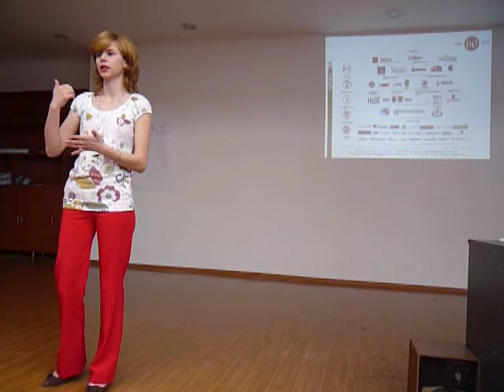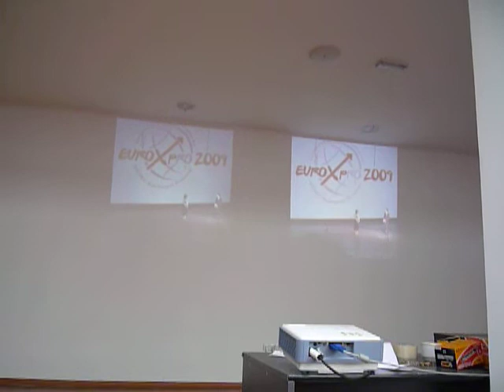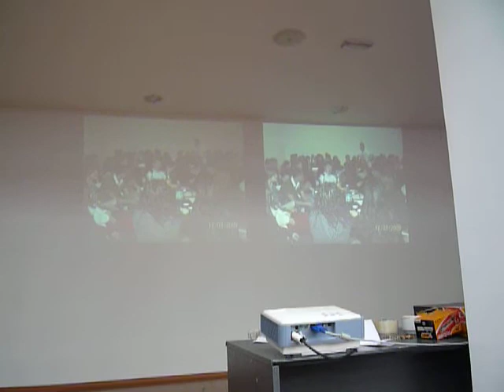EuroXpro 2009 Closing Plenary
EuroXpro 2009 Closing Plenary - organized by AIESEC Bucharest. Closing plenary movie with thank you for partners and delegates.